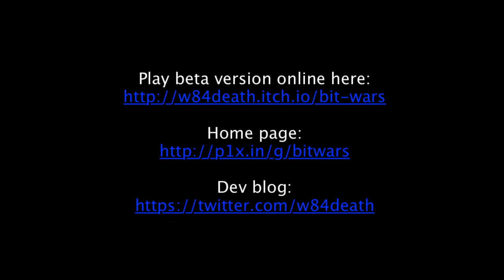Bit Wars ( beta4 OUYA preview )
Bit Wars is a turn-based strategy where players moves terrain instead of units.

-- This is a gameplay of the latest build for OUYA (beta4). --
-- THIS GAME IS NOT FINISHED --